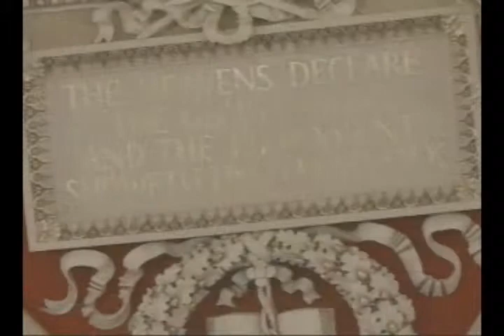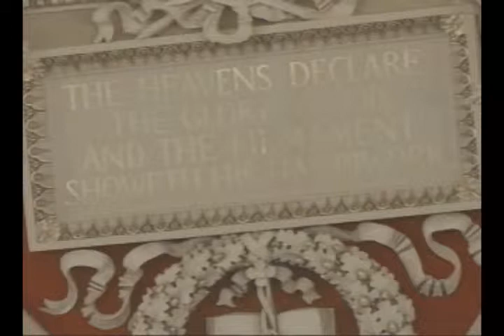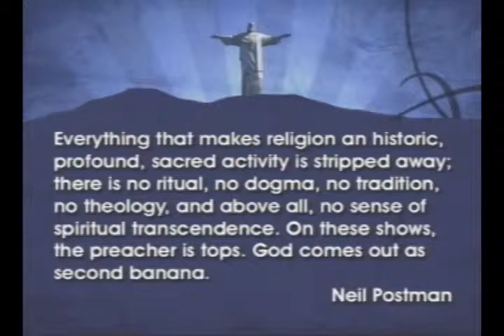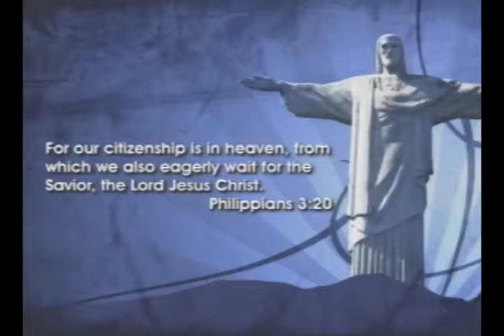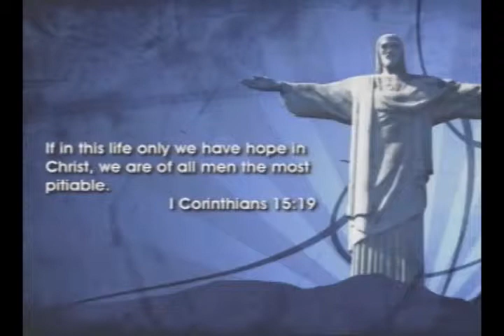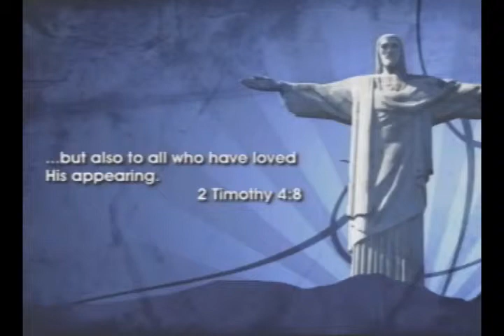I Will Come Again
It's never been easier to forget about eternity. We're packing the present full like never before: more data - more information - more stimulation - more imagery - more music - more noise - more communication - more amusement. The more we add, the more we're finding it all less and less meaningful.

In John 14, Jesus told his disciples that He would come again. This truth lies at the heart of the New Testament.